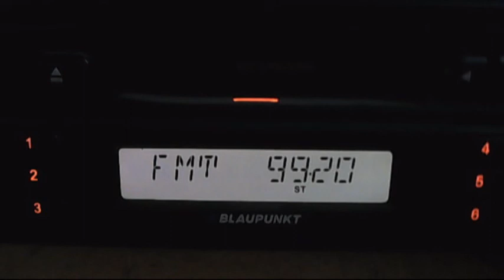kiss fm cozia 00:17